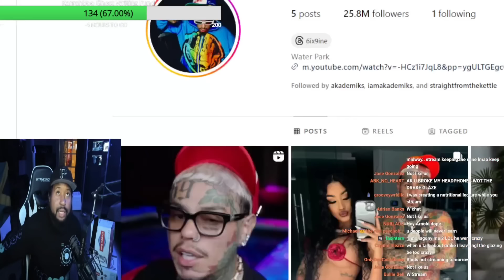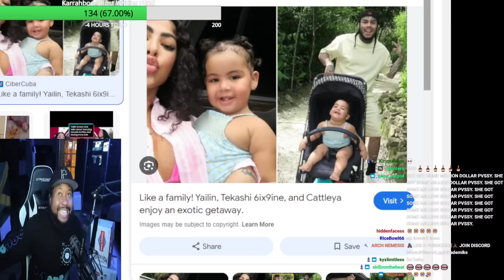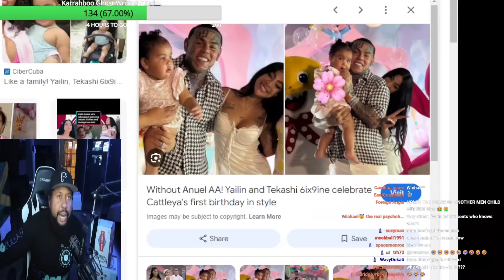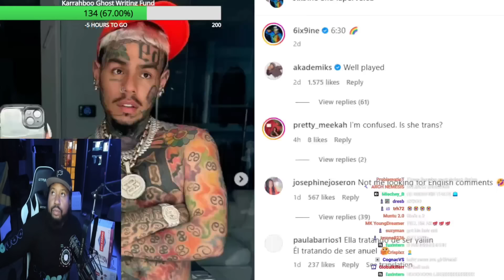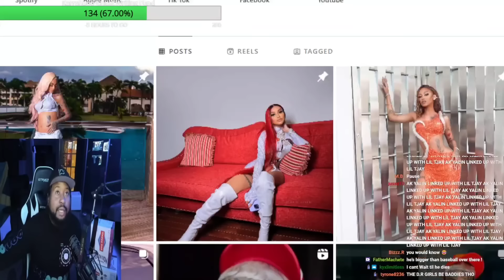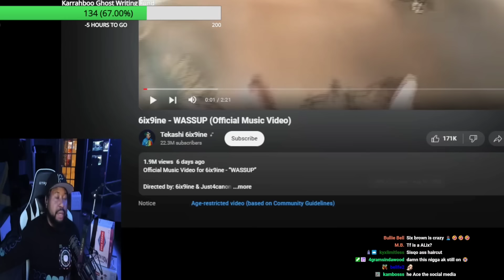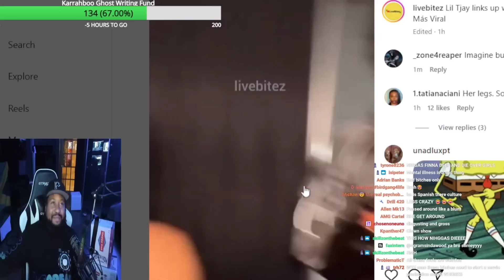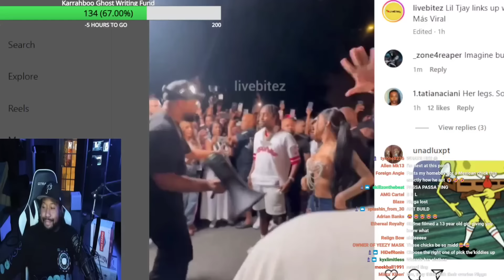Ex ting! Akademiks reacts to 6ix9ine poppin out w a new girl & his ex linkin up w Lil Tjay!